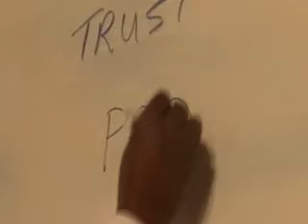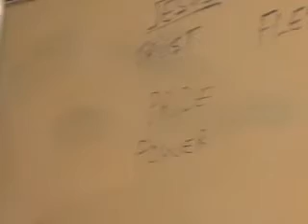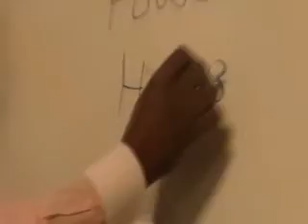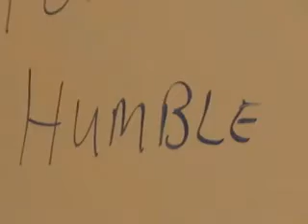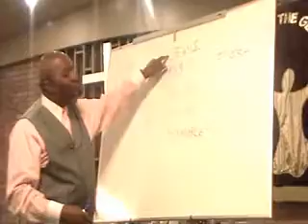Q.) What is Blasphemy THE HOLY GHOST? A.) By Dr. Bishop Anthony Hill - Bethel No. 2 A.P.C.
Bible Study Question
Q.) What is Blasphemy THE HOLY GHOST?

Dr. Bishop Anthony Hill - Bethel No. 2 A.P. Church
FREE "Live" Online Chatroom Bible Study
February 26th, 2010
7-9 p.m.

Visit us in person at:
Bethel No 2 A.P. Church
2319 Quebec Road